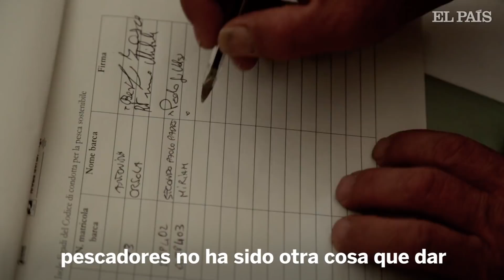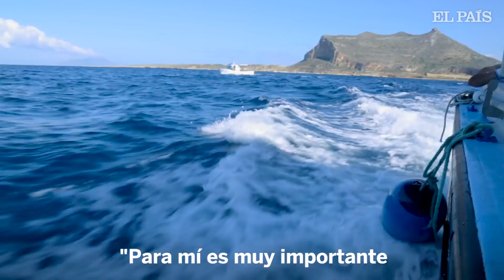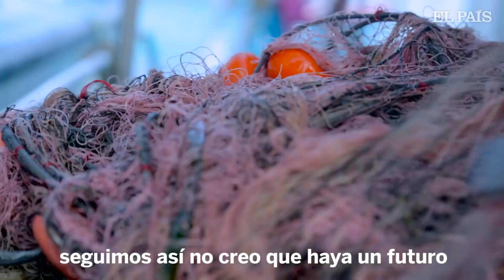El pacto de los guardianes del Mediterráneo | Materia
Los pescadores de las islas Egadas de Sicilia participan en la gestión de la mayor área marina protegida de Europa para asegurar su supervivencia.